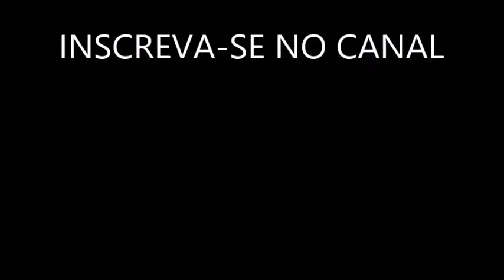Chutes fortes e muita velocidade de Nicolas em treino de futsal l DEZ/2017 #16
Gols, dribles e assistências de Nicolas em melhores momentos do último mês de treinamento na sua escolinha de futsal do ano de 2017. Um agradecimento especial ao Professor Zé Felipe pela dedicação e competência. Que  venha 2018!!!